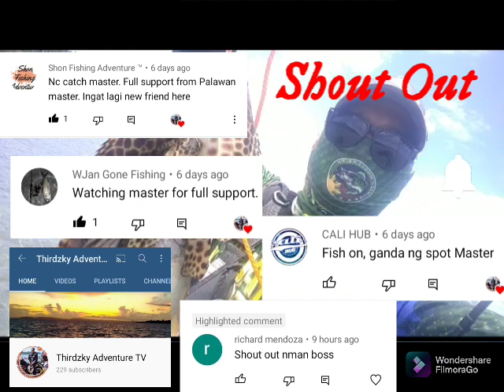UL Fishing 🎣 Isang lure lang na old but gold sapat na👍😊@Brgy. Binambang GQ. Catch & Cook💙 FishOn!😁✌️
UL set up:
Rod: Mavllos 602 UL
Reel: Mavllos Greek 1000 series
Barided Line: Sougayilang 6Lb
Leader Line: Fluorocarbon Bite Me 8Lb